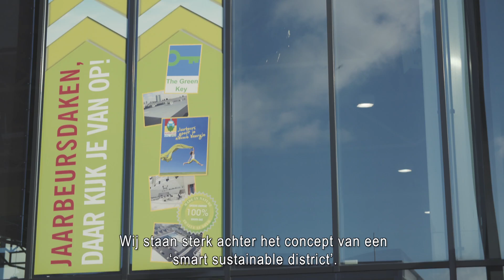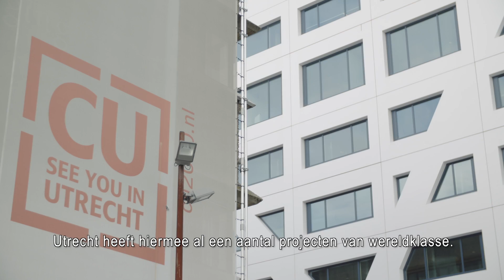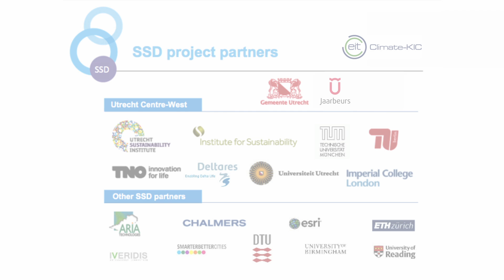Smart Sustainable Districts - Utrecht Centre-West (NL)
Utrecht Central Station area is one of the major transformation projects in the Netherlands. The Municipality of Utrecht formulated an ambitious redevelopment plan for Utrecht Centre-West together with Jaarbeurs and other stakeholders. The Climate-KIC Smart Sustainable Districts project will provide decisive input for the sustainable transformation.